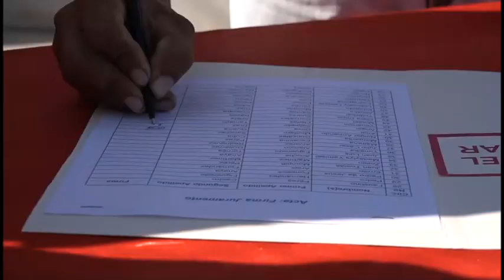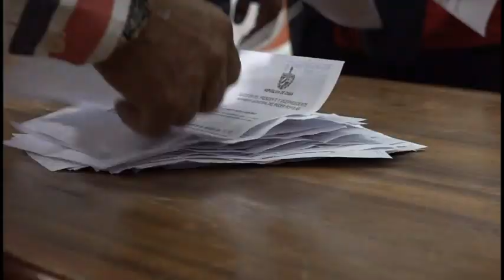Toman posesión de sus cargos Delegados de las Asambleas Municipales de Pilón y Niquero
En los municipios de Pilón y Niquero quedaron constituidas las asambleas municipales del poder popular para el décimo octavo período de mandato. En cada territorio se eligió la dirección de la asamblea en cada territorio.